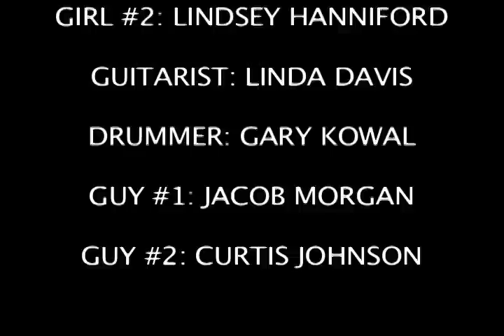RICHIE ROBINSON - The Time of Your Life